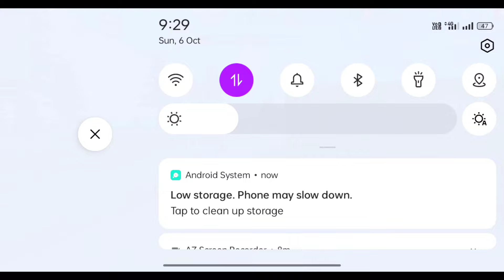అన్నీ Kill Chor Le Mava🥺😁 | Squad Vs Squad Gameplay😎 | Funny Videos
☸Mava Namaste😎🤏
Welcome Come To Discription😂

🥶asg_anju_gaming49

🧐Edho Try Chesa Mava Editing Ela Undhi
And Next Video Lo Malli  Na Best Esta Kaka😎

entertainment purpose Only For Gamers Audience (Garena Free Fire). No Any Harmful Contents in this video. Its Just For Fun And Entertainment Only.

📌𝚂𝚑𝚎𝚛𝚎
🔔గంట కొట్టు కాక😜

Like Like Like Kottu Kaka😎🤏

✅Video Ela Vundhi Mava Kindha Comment Seyyandiiiii!!?

Related Questions:-

Squad Vs Squad Funny Moments
Squad Vs Squad gameplay in Telugu
teammates Moments
Teammates Crezy Conversation
Free fire Funny Moments
Free fire Random Players Prank
Cs Ranked Best Characters Skills
Sonia Dimitri Funny Moments
Free Fire 1vs4 Dengerous Clutch Moments
1vs6 Clutch Moments
Free Style Gameplay
free style Player
Panther Mava Crezy Funny Moments
New Old Peak Loby
Crezy Lody In Free Fire
Highest Booyah Streets In Cs Ranked
1vs4 Custom room op clutch moments
Telugu Girl Gamer Prank Gone Wrong
Girl Gamer Challenged Me🗿